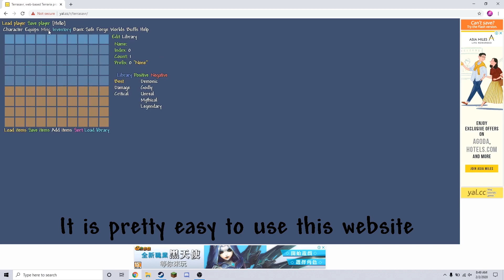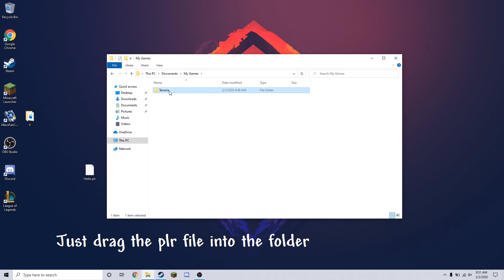How to inventory edit Terraria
Song: C418 - Aria Math (Minecraft Volume Beta)